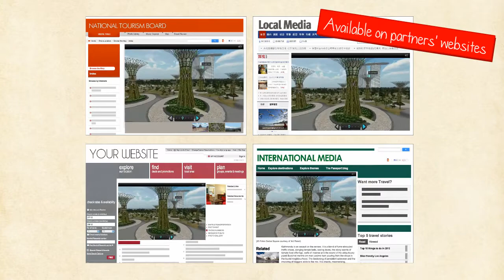Take a sneak preview of the event